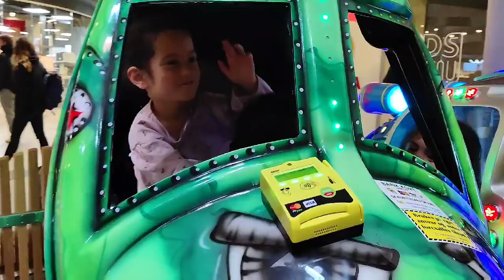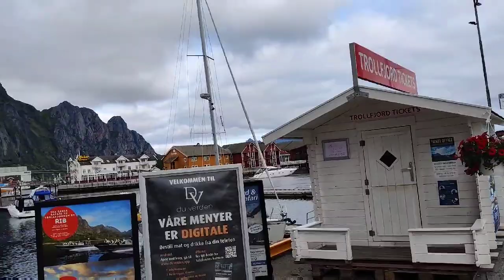Norwegian/ Pinoy Kids: Short trip to Svolvær